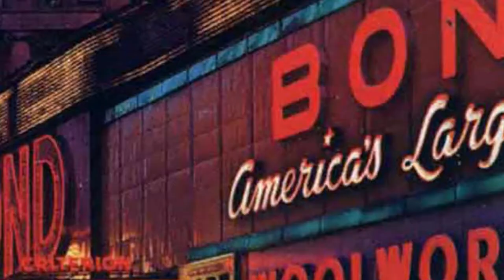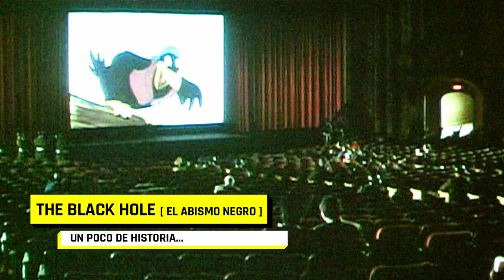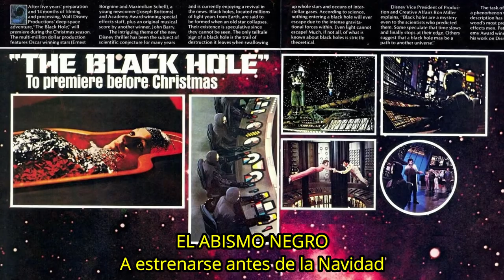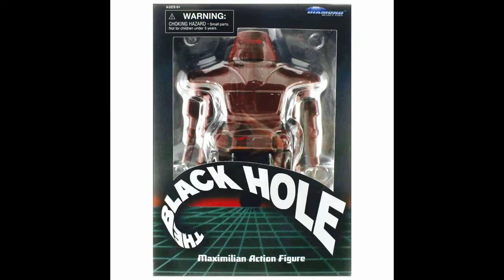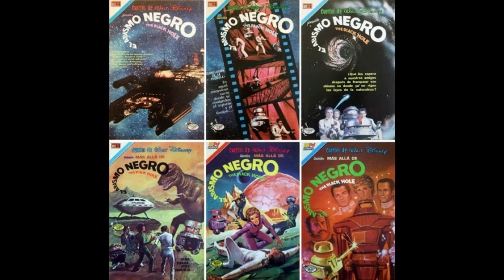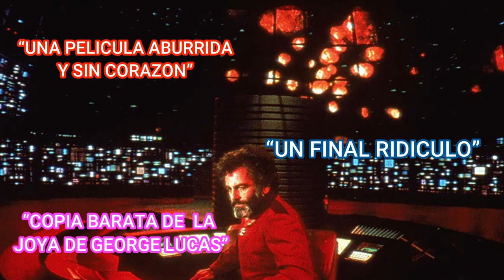EL ABISMO NEGRO Opinión y un poco de historia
Una película fantástica de ficción la cual en su momento fue recibida con criticas divididas.  En este video , un poco de la historia de la que fuera una de las películas de la llamada "Epoca Oscura de Disney", ; Te toco vivir esa época ? Seguro que este video te traerá magníficos recuerdos !  La has visto?  Cuales fueron tus personajes o escenas favoritas ?